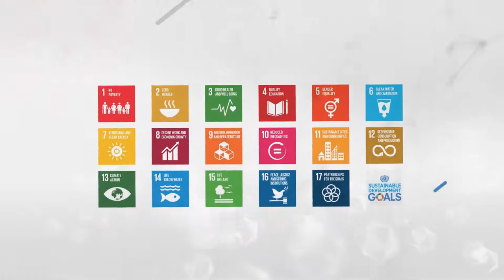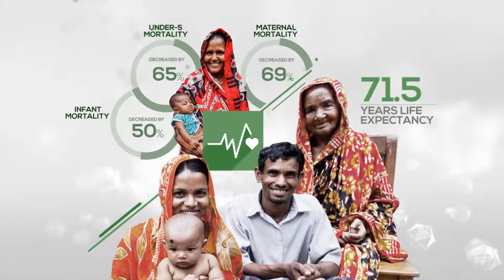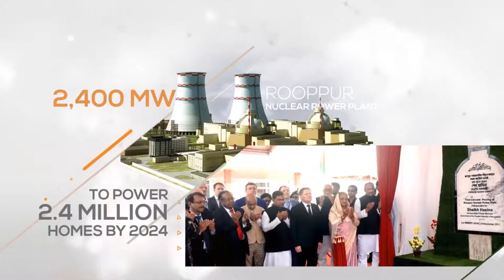BANGLADESH REACHING FOR THE STARS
Bangladesh is a rapidly growing economy in South Asia. Sustained economic progress in recent decades and a policy of inclusive growth has allowed the country to advance steadily towards international development goals and to make advancement on the Human Development Index.

Bangladesh has made outstanding progress in attaining the Millennium Development Goals (MDGs) and now also gearing up for attaining the Sustainable Development Goals or SDGs.
it is already a lower middle income country as per the World Bank Classification and is on the path to graduate the Least Developed Country (LDC) status very soon.

This short documentary provides a glimpse of Bangladesh’s development progress in recent decades as well as the road ahead in light of the country’s seventh Five Year Plan and the government’s ‘Vision 2021’.

It was produced by the Economic Relations Division (ERD) of the Government of Bangladesh on the eve of the Bangladesh Development Forum (BDF) 2018 which took place in Dhaka on January 17 and 18, 2018.

BDF is a high level flagship event organized by ERD after every few years where the government of Bangladesh shares its national vision and strategies with the wider development community and consults its development partners on key development priorities.